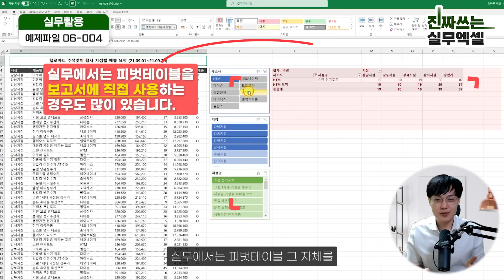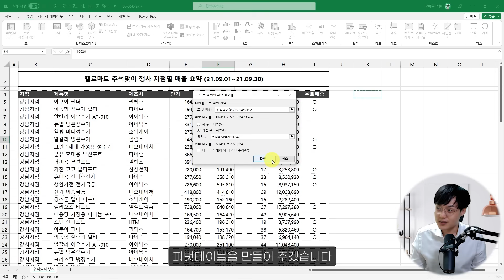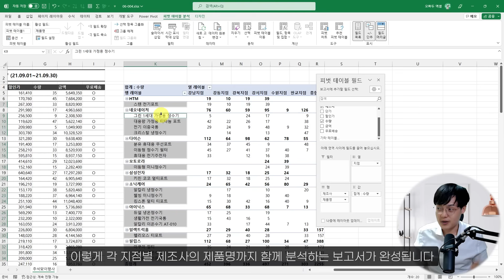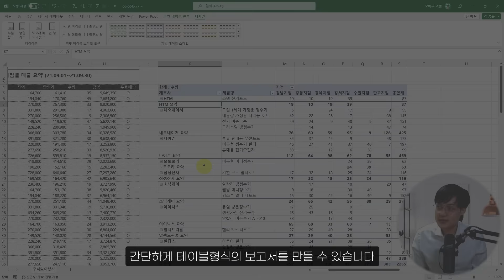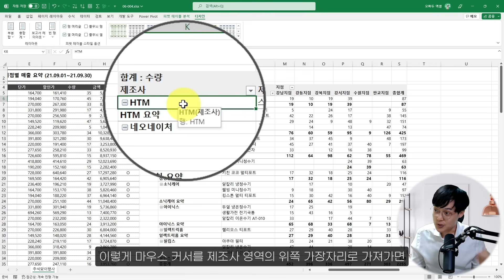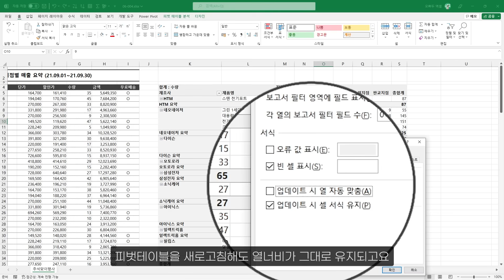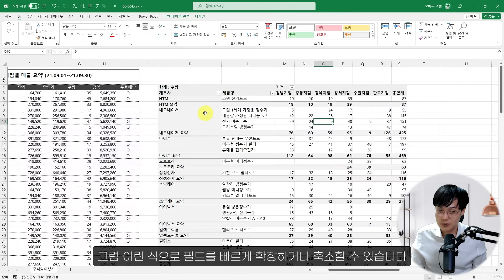피벗테이블, 이렇게 사용했다면 지금 바로 바꿔보세요! | 업무가 정말 편해집니다 | 진짜쓰는 실무엑셀 6-2-2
✅ 예제파일 다운로드 & 셀프 점검 Quiz

00:00 강의 시작
00:34 기본 피벗테이블 만들기
01:33 여러 항목을 동시에 표시하기
02:29 피벗테이블 기본 레이아웃의 제한사항
03:44 테이블 형식, 정말 편리합니다
04:42 실무자가 꼭 알아야 할 핵심 설정 2가지